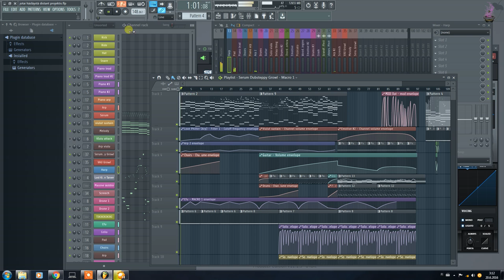Got my slicex up and running, small demonstration what i did and could do with it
Slicing up vocals  is quite popular in EDM world is it not though.
I kind of get it as it has a certain ring to it on music.

This small test thingie happened inside my lastly published Distant project